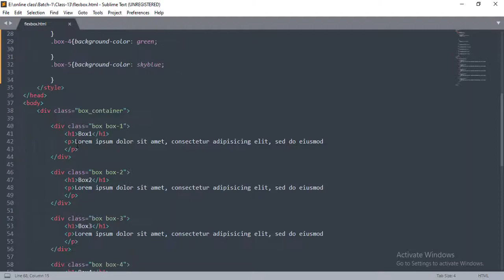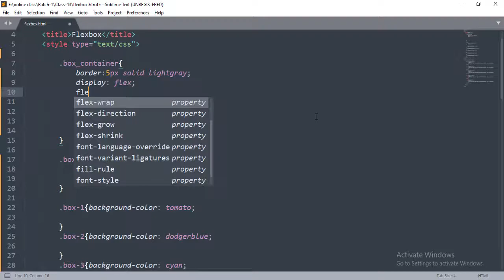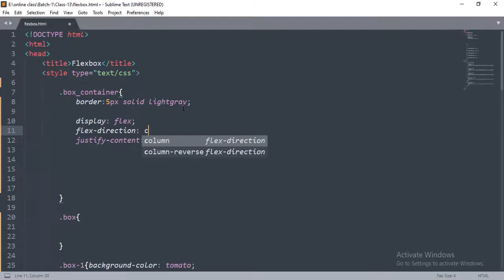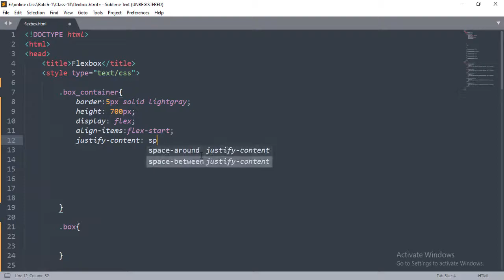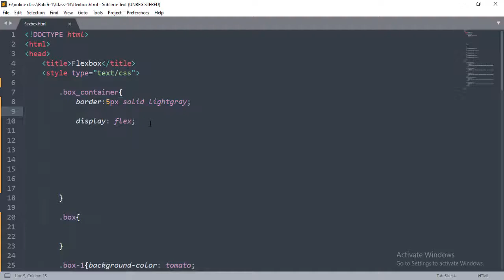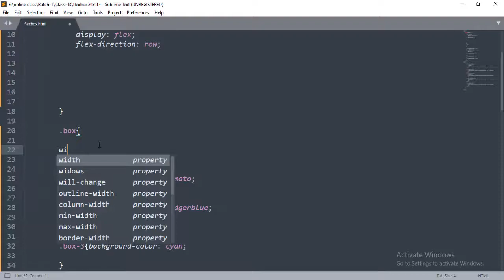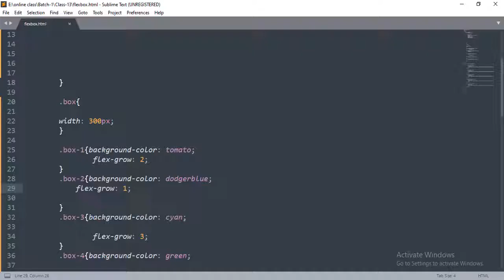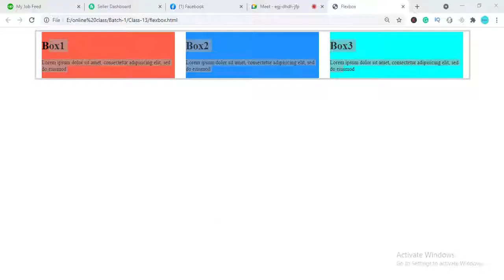Web Design Basic Course in Bangla 2021 | CSS Flexbox A to Z | Class 14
I will discuss your basic web design in this course. There are many people who are listening to online income but do not know-how. I have tried in this course how to help those who are completely new i.e. know nothing about this subject. What does this mean? How to learn, start with words, it would be better to start with words. It would be good for a new student to start from scratch.
আমি এই কোর্সে আপনাদের ব্যাসিক ওয়েব ডিজাইন নিয়ে আলোচনা করব। অনেকেই আছে যারা শুনতেছে অনলাইন থেকে ইনকাম করা যাই কিন্তু কিভাবে তা জানে না। আমি চেষ্টা করেছি এই কোর্সে যারা একেবারে নতুন অর্থাৎ যে এই বিষয়ে কিছুই জানে না তাদেরকে কিভাবে সাহায্য করা যায়। এর মানে কি শিখবে? কিভাবে শিখবে,কথায় থেকে শুরু করবে,কথাই থেকে শুরু করলে ভাল হবে। সর্বপুরি কোথাই থেকে শুরু করলে একজন নতুন ছাত্র ছাত্রীর ভাল হবে।

Today I will discuss with you about CSS Property. Where we will discuss CSS Flexbox A to Z ,  detail which are the most important issues for web page design.

আজকে আমি আপনাদের সাথে CSS Property  নিয়ে আলোচনা করবো। যেখানে CSS Flexbox A to Z নিয়ে বিস্তারিত আলোচনা করবো যা ওয়েব পেজ ডিজাইনের জন্য সব থেকে মুখ্য বিষয়।

Note: Those who are brand new must follow the steps slowly and practice while sitting at home. Hope you can watch the next video. Thank you for staying with us.

বিঃদ্রঃ যারা একেবারে নতুন তারা অবশ্যই ধীরে ধীরে স্টেপ গুল ফলো করে বাসাই বসে অনুশীলন করলে করবেন। আর কোথাও প্রবলেম ফেস করলে অবশ্যই কমেন্ট করে জানাবেন এবং আমাদের সাথে থাকতে চ্যানেলটি সাবস্ক্রাইব করে বেল বাটনে ক্লিক করে রাখবেন জেনো পরবর্তী ভিডিও টি আশা মাত্র আপনি দেখতে পারেন ।ধন্যবাদ  আমাদের সাথে থাকার জন্য।